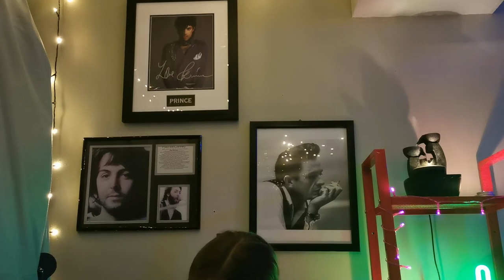La Vie en Rose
Muireann on Ukulele